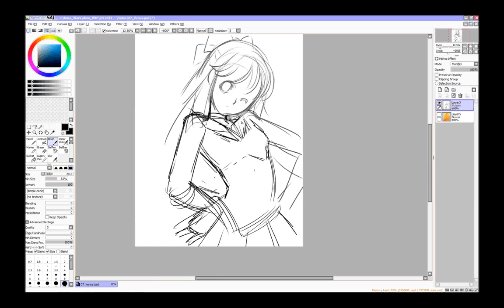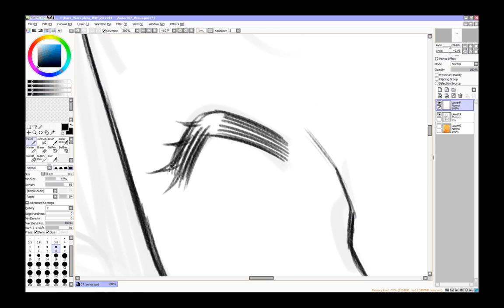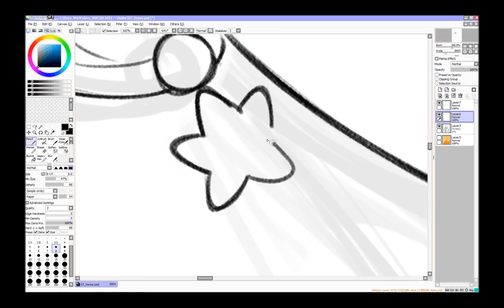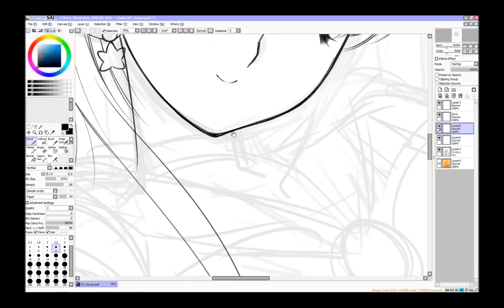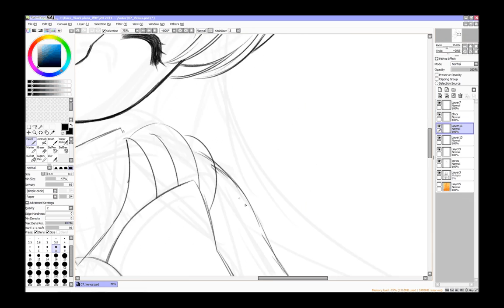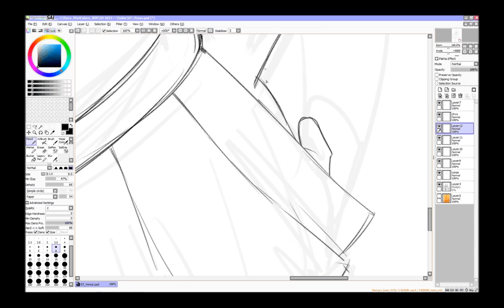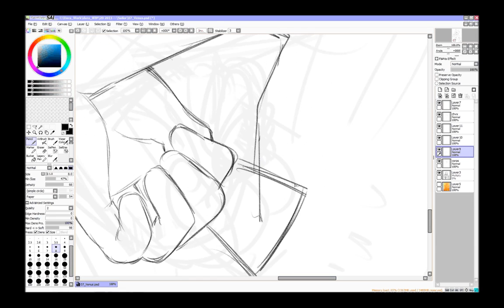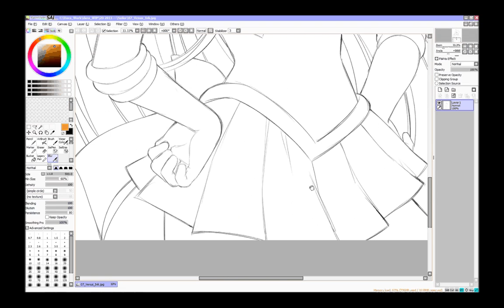Sailor Venus Paint Tool SAI by Dara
Hello Everyone! Here is a little work in progress / tutorial movie of an illustration I made for a Sailor Moon fanbook!